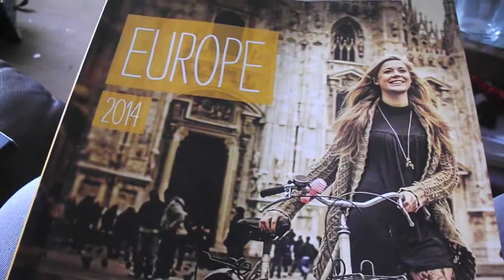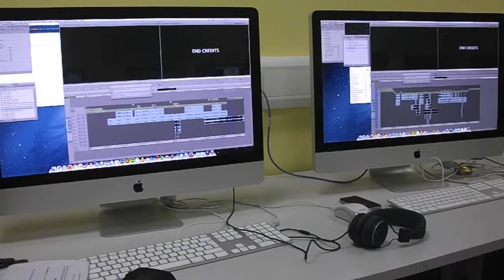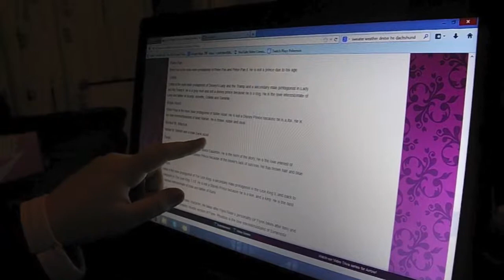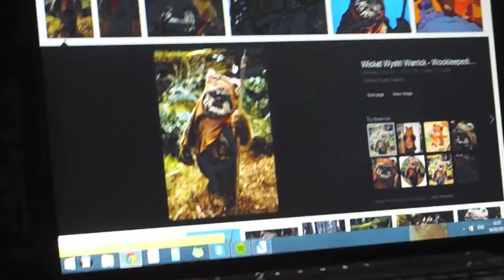Europe Baaaaaaaybeee! - 5th March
Work is going well and house is sorted; that means its time to look for holidays!
I also payed a visit to my girl Hannah in honour of her Day of Birth yesterday.